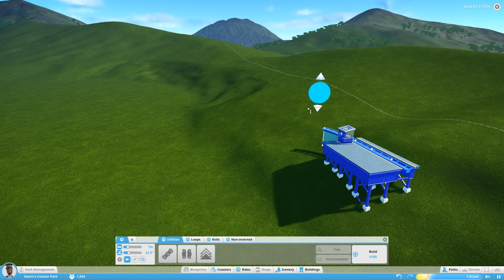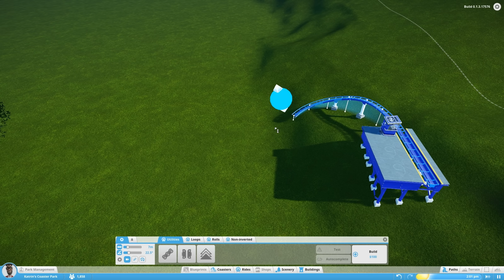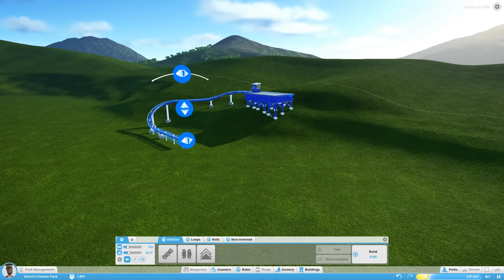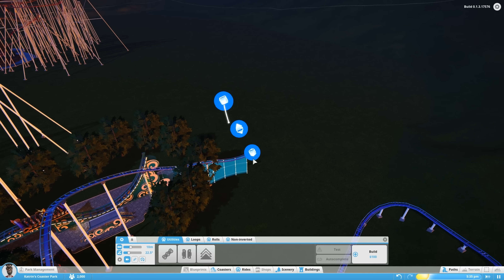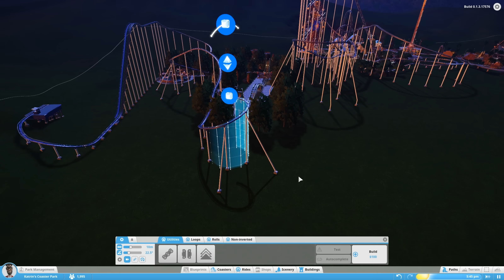Planet Coaster [Alpha]: Neue Achterbahn + Gewinnspielauflösung #27 | Let's Play ★ [GERMAN/DEUTSCH]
Let's Play Planet Coaster [Alpha] mit zaaap! [DEUTSCH/GERMAN]